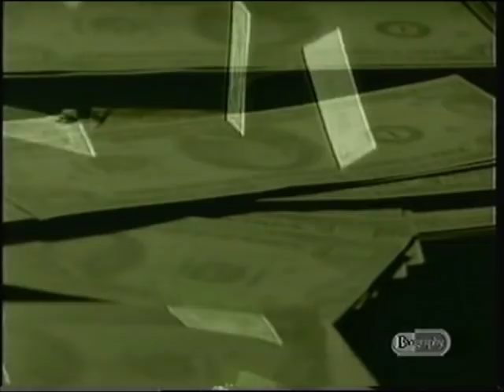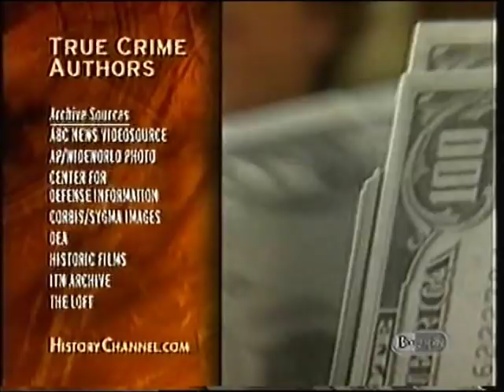The real Blow story- George Jung 5 of 5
The real Blow story- George Jung